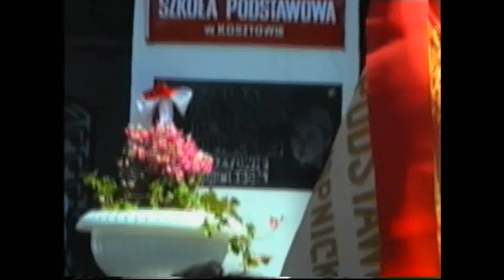25 lat SP Kosztowo cz 3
Trzecia część filmu dot. Uroczystości nadania Szkole Podstawowej w Kosztowie imienia Marii Konopnickiej.